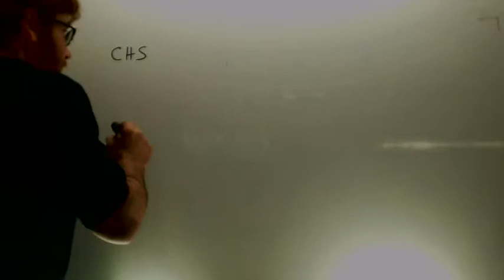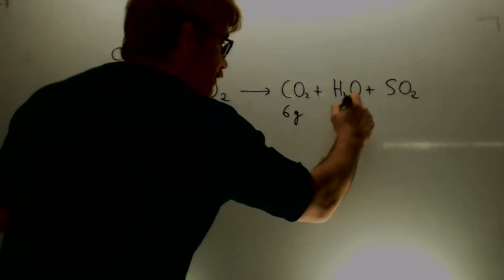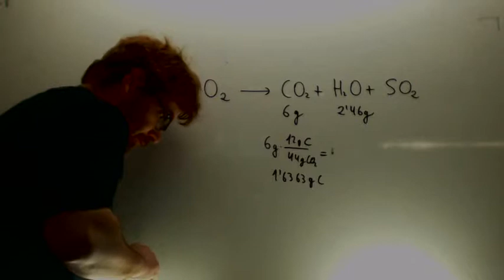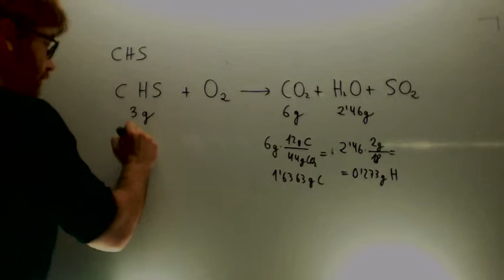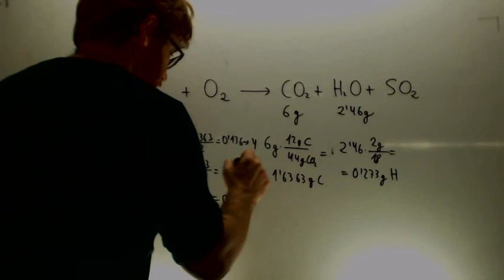Formula empirica Quimica 2º Bachillerato Academia Usero Estepona